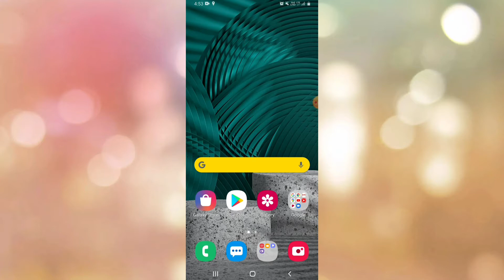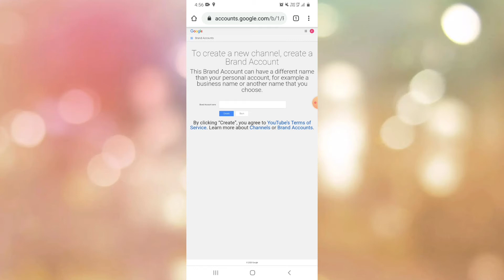How To Create A 🔥Youtube Channel In Mobile | YouTube Channel 🔥Kaise banaye Mobile se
About this video 👇
इस वीडियो में बताया गया है कि यूट्यूब चैनल कैसे बनाया जाता है?

Hi guys, DM Gyan YouTube channel me aapka bahut bahut swagat hai.

Friends iss channel par tech se related videos upload ki jati hai.

Other tags👇
1. मोबाइल से यूट्यूब चैनल कैसे बनाएं?
2. यूट्यूब चैनल कैसे बनाया जाता है?
3. How to make a youtube channel
4. Youtube channel kaiae banaye
5. Mobile se Youtube channel kaise banana
6. How can I create a Youtube channel
7. Youtube channel kaise banta hai
8. Phone se youtue channel kaise banaye
9. Youtube channel mobile se kaise banana
10. How to create a youtube channel in mobile